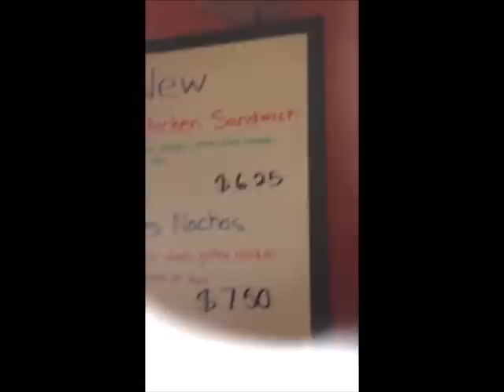VLOG: Change of plans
Hey ya'll! Happy Tuesday haul day! Not a lot of a haul, but I did get some paint! You know what that means! TIME TO PAINT! I'm so excited, we are staring on Brody and Rhiley's room first. It's going to be green the color of the paint is In the garden, hopefully this will be calm and relaxing for them, and feed his John Deere love.